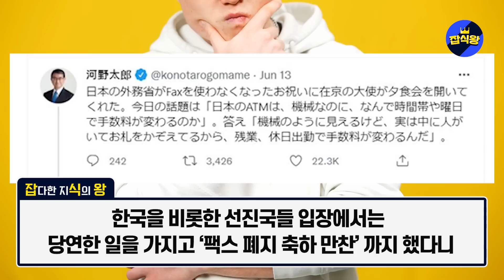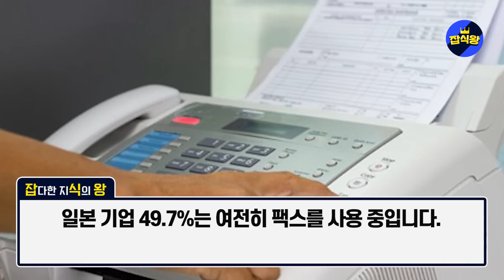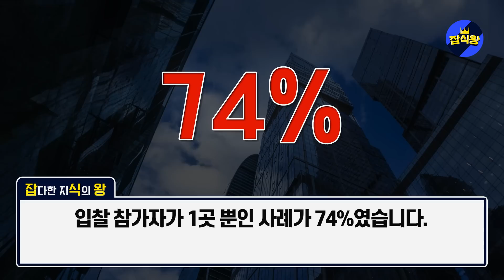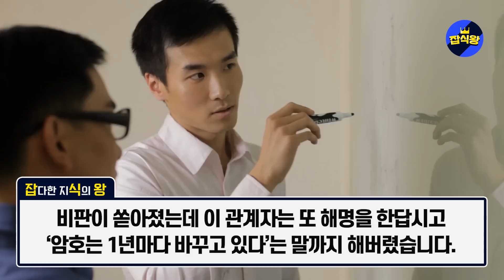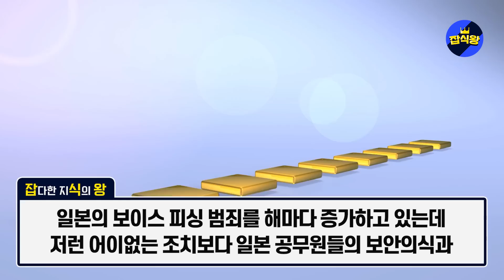안녕하세요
"일본 팩스없애려다 대형사고 터졌다!" 팩스금지에 열받은 일본 공무원, 술먹고자국민 범죄단체에 팔아버린 놀라운 상황 / 일본을 발칵뒤집은 사기꾼 잡고보니 경찰로 밝혀져 일본 대혼란